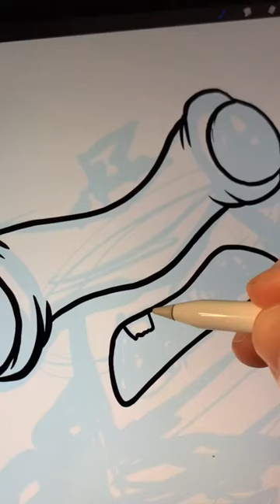Drawing a hammerhead shark character in Procreate